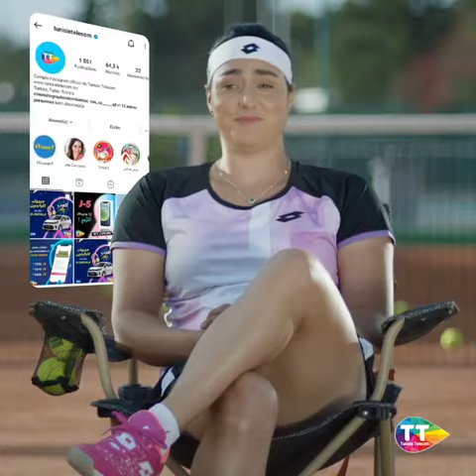We've asked Ons Jabeur